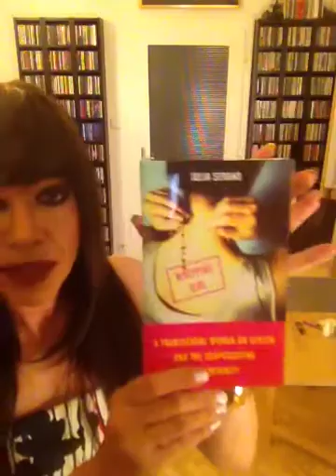Video Blog #10: Lessons learned from Week 1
Video Blog #10:
Lessons learned from Week 1